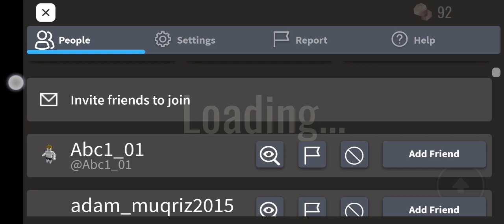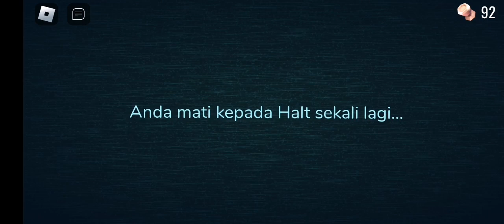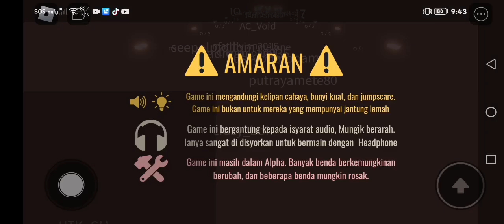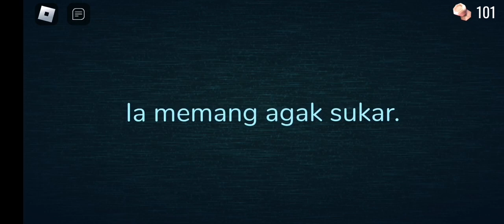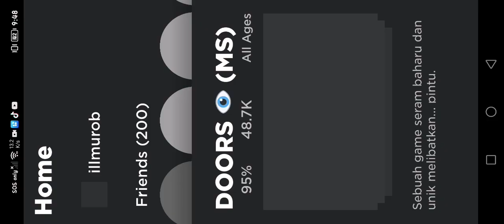23 December 2022